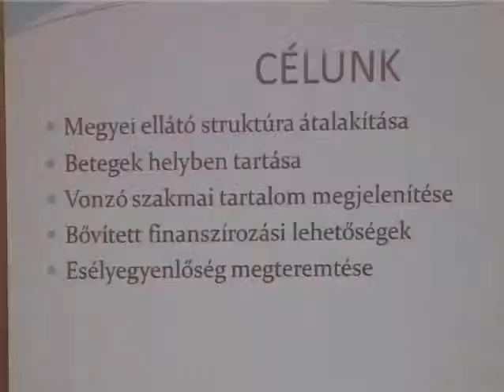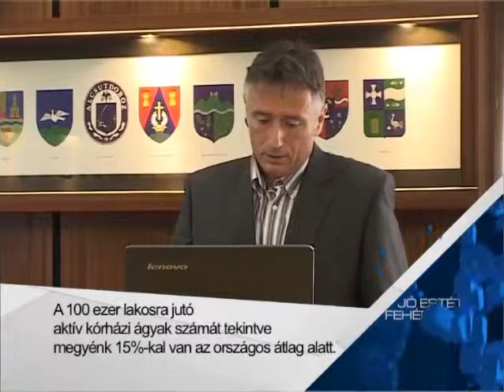Együttműködés a jobb betegellátásért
Fejér megye betegeinek 21%-a a megyén kívül kerül ellátásra, és ők ezzel a finanszírozás egy részét is elviszik a Fejér Megyei Szent György Kórháztól. A fenntartó megyei önkormányzat és a kórház vezetésének egyértelmű célja, hogy betegeit és a velük járó finanszírozást a megyében tartsa -- mondta el mai tájékoztatóján a megyei közgyűlés elnöke és a kórház főigazgatója. Budapest több tekintetben -- így a finanszírozás terén is - elszívó hatással van megyénkre. A Szent György Kórházban jelenleg nem csupán az aktív kórházi ágyak száma, de a fekvőbeteg-létszám is az országos átlag alatt van.